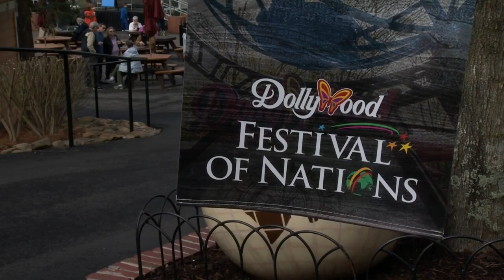Dollywood is getting ready for its 35th season of excitement in the Smoky Mountains!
Dollywood's 35th season begins on March 14th with the 20th Annual Festival of Nations!  Wes Ramey sits down with Chris, to gives us all the details of Dollywood's exciting line-up this year!